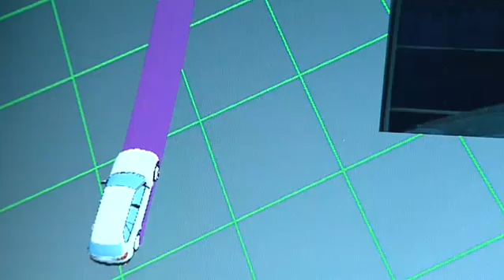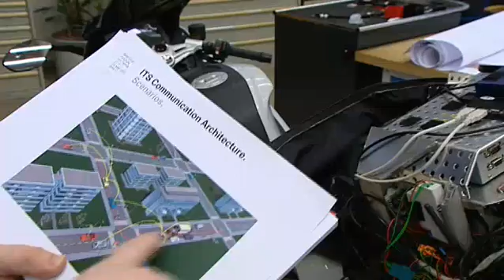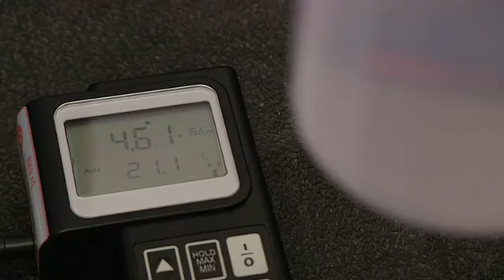25 years of BMW Innovation (Forschung und) Technik GmbH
25 Years of BMW Innovation, covering the concept vehicles Z1, E1, Z13, Z18, Z21, Z22, Z29. Innovative force entails future capability. The BMW Group owes its status as the worlds most successful manufacturer of premium automobiles to an outstanding development concept in all areas relevant to driving pleasure, sustainability and safety. The principles of this pre-eminence have been forged over the last quarter of a century in BMW (Forschung und) Technik GmbH. The researchers operating within the framework of this think tank develop technologies and concepts for individual mobility in tomorrows world. The subsidiary was created 25 years ago as BMW Technik GmbH. With this company the BMW Group has a centre of competence that is unique throughout the world. It safeguards and expands technology leadership for BMW by providing a constant stream of innovations.